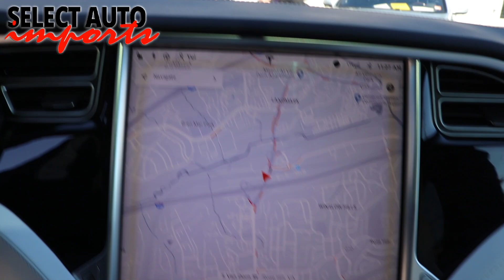20492ABN, 2017 Tesla Model X 100D, Solid Black, Select Auto Imports in Alexandria, VA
20492ABN